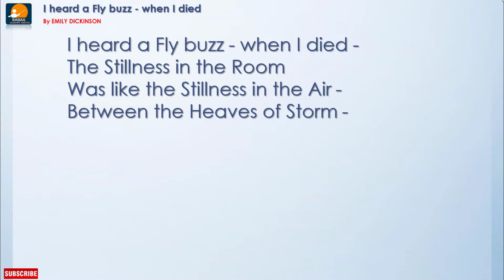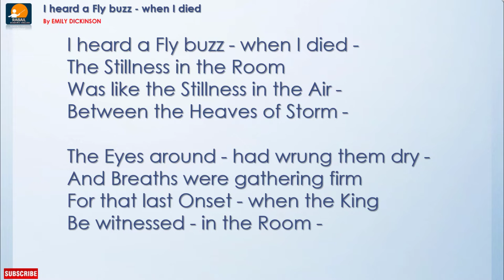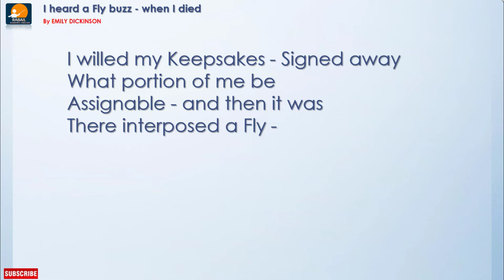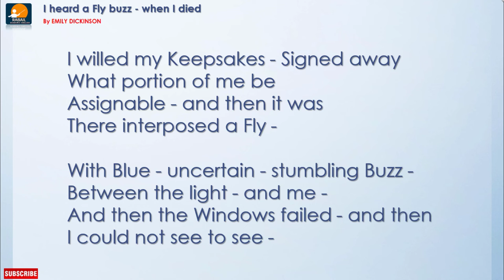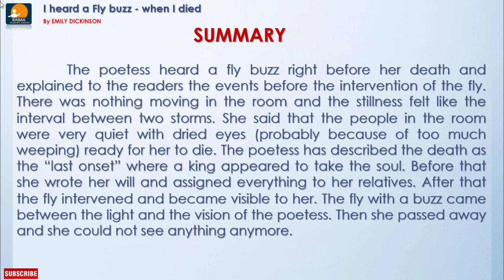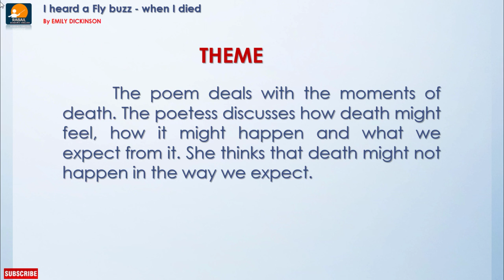I Heard a Fly Buzz by Emily Dickinson | Poem Text Explanation | Summary | Theme | Urdu Hindi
I Heard a Fly Buzz
by Emily Dickinson
Poem Text Explanation
Summary
Theme